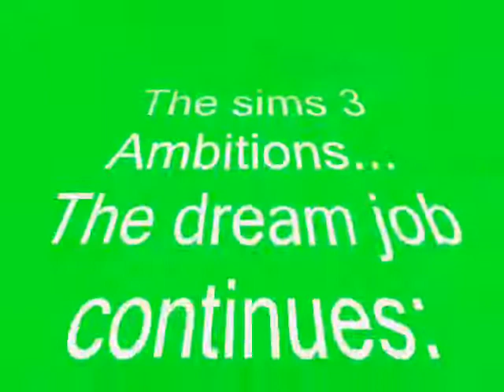the sims 3 ambitions1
Bli en helt otrolig Fashionista eller en som går ner i ranka för varje sekund...
min första video på the sims 3 ambitions...